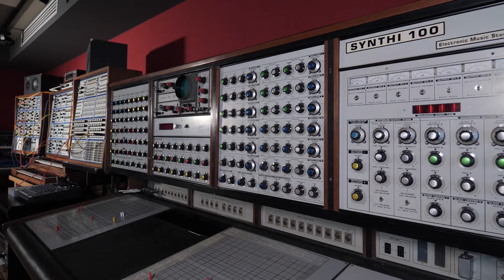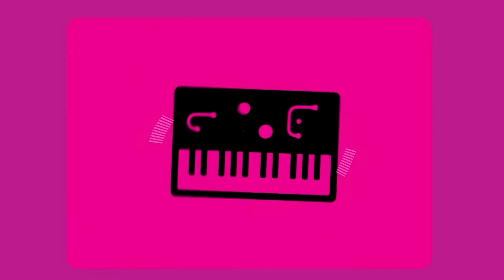OHSOTO'KINO Artist Spotlight: Electric Religious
Electric Religious is the project of Métis singer-songwriter and guitarist Brandon Baker (hailing from Treaty 6). Here he shares how the spirit of Jimi Hendrix inspired his namesake, and music as a gateway to exploring his Métis identity.

In 2022, Brandon Baker, along with four other emerging Indigenous artists, converged at Studio Bell, home of the National Music Centre, for a five-day intensive artist development program that offered career guidance, mentorship from music industry leaders, and the opportunity for artists to connect with each other and share ideas.